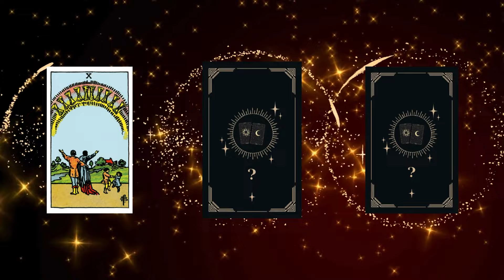ZWILLINGE ♊️😊 ES KOMMT❗DER GRÖSSTE GEWINN DEINES LEBENS 🍀🎁 Horoskop - 19.Januar 2024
Zwillinge Horoskop für Januar und Februar 2024, Entdecke deine Zukunft mit deinem täglichen Horoskop, das Zeichen Zwillinge In der Liebe, Arbeit und Gesundheit.

Zwillinge Tageshoroskop Zwillinge Liebe Horoskop Zwillinge Liebeshoroskop heute Zwillinge Liebeshoroskop 2024 für alleinstehende Frauen Zwillinge Liebeshoroskop Januar und Februar 2024 Zwillinge Singles Liebe Horoskop heute Zwillinge heute Liebeshoroskop Orakel Zwillinge tägliches Liebeshoroskop Ganesha Zwillinge Wöchentliches